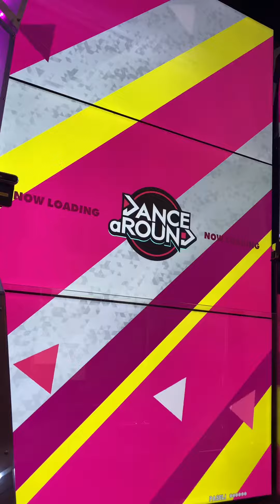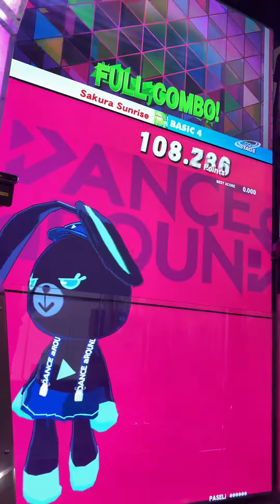【DANCE aROUND】Sakura Sunrise【BASIC】